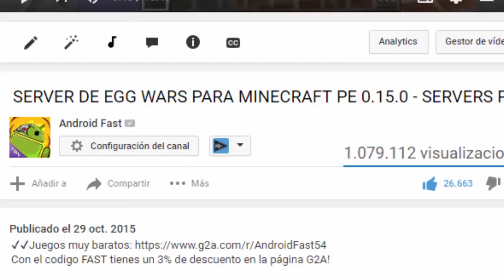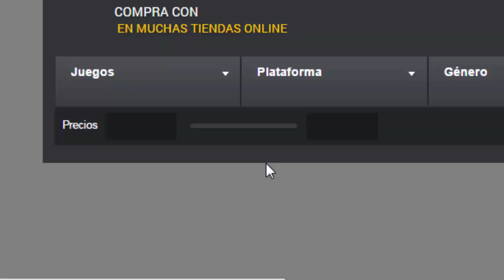TOP 3 HISTORIAS CREEPYPASTAS MAS ATERRADORES Y ESPELUZNANTES DE TODO MINECRAFT PE